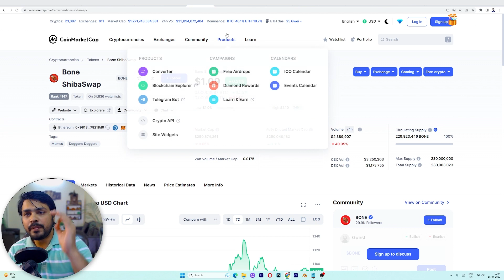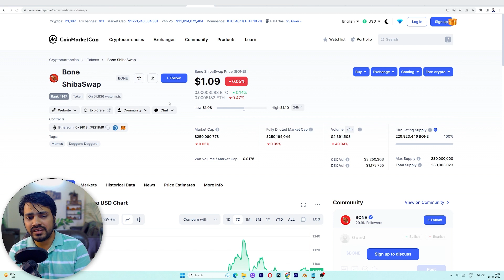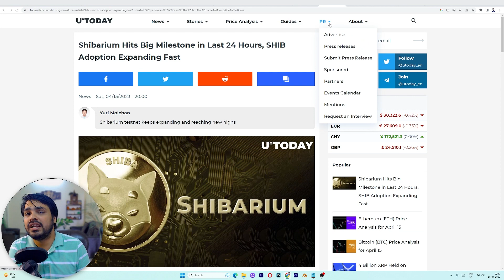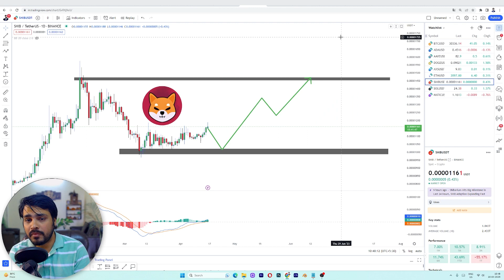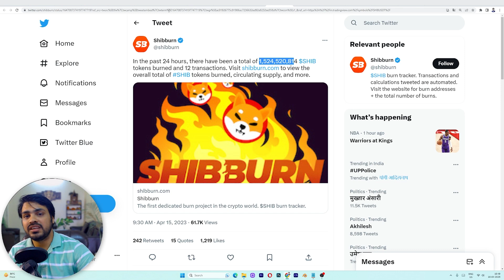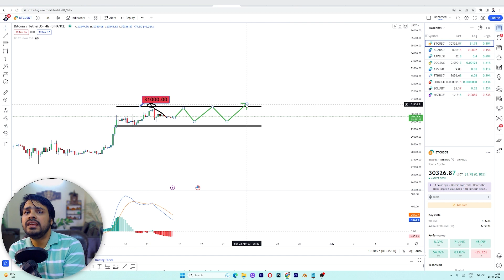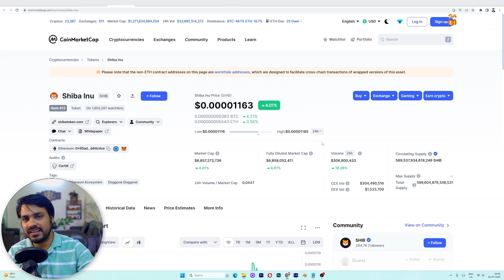Shiba Inu Coin Breaking News: | shiba inu coin prediction | Shibarium update | Shib